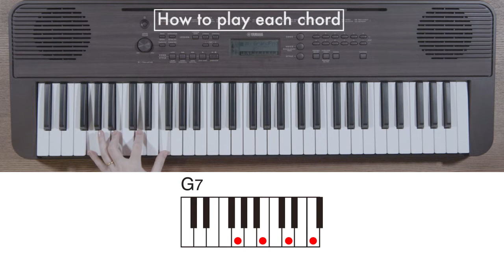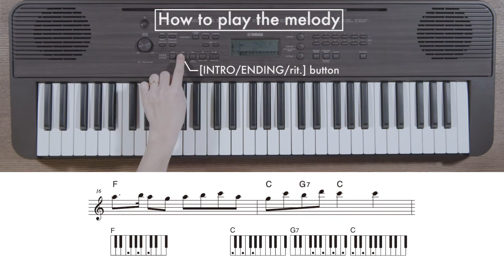Playing "Yankee Doodle" with the Yamaha PSR-E360 keyboard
Playing "Yankee Doodle" using the Auto Accompaniment function on the Yamaha PSR-E360 keyboard.

Just play a chord and the auto accompaniment will start, providing accompaniment with any one of 130 of Styles that you can choose from an extensive range of music genres.
Let's learn how to play the melody and chords of "Yankee Doodle" with this movie and enjoy playing it with the Auto Accompaniment function.